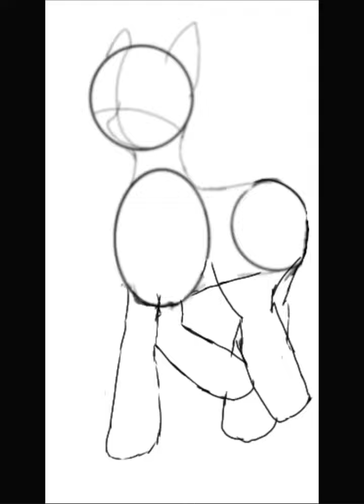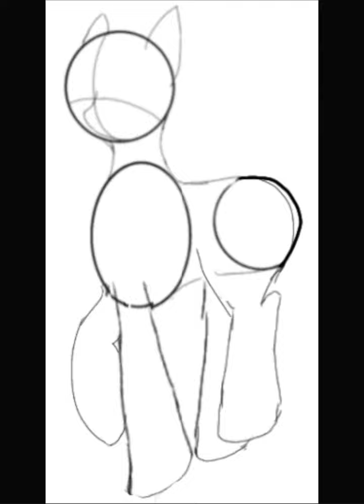Pony base sketch trot animation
Song: Lesbian ponies with weapons by Vylet pony